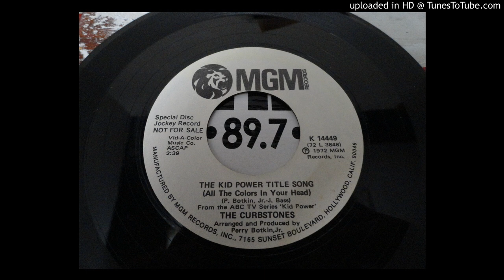The Curbstones - The Kid Power Title Song (All The Colors In Your Head) (1972)